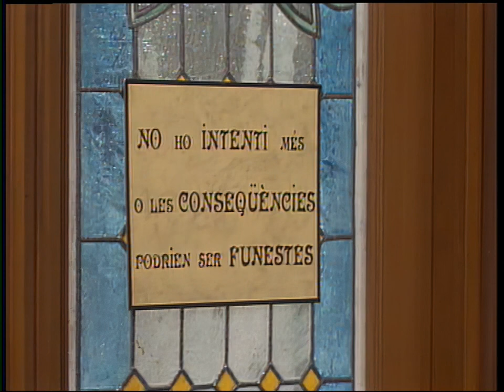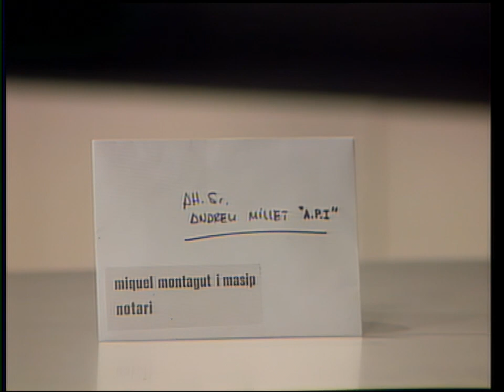De professió: A.P.I. / Episodi 6, El notari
Al pis de sobre del despatx del Sr. Millet s'hi ha instal.lat un notari. Però, evidentment, no és un notari tradicional. L'Andreu va a fer-li una visita de cortesia i queda immediatament sorprès.